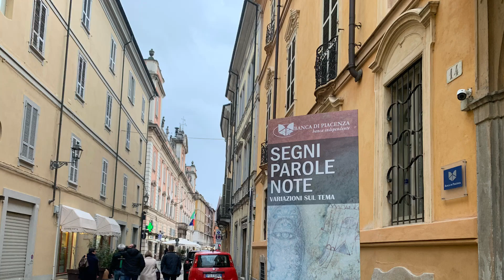"SEGNI PAROLE NOTE" ANCHE LA DANZA DELLA ESPOSIZIONE AL PALABANCAEVENTI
Spettacolo raffinato e nuovo a cura dell'Accademia di danza Domenichino da Piacenza al PalabancaEventi in occasione della esposizione curata da Carlo Ponzini e Valeria Poli in collaborazione con il Conservatorio Nicolini e il Liceo Cassinari